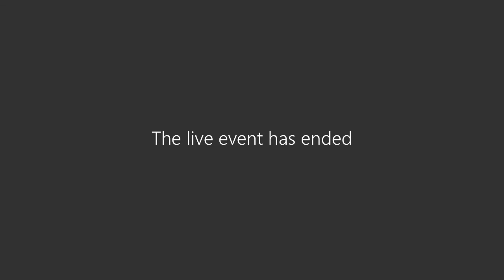Planning Committee 28 May 2020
A recording of the planning committee from 28 May 2020.